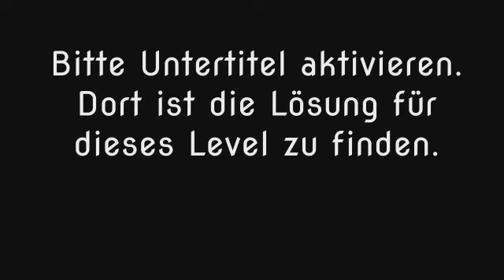Wort Guru - Level 408 (UPDATE: Februar 2019) - Lösung (Immer aktuell!)